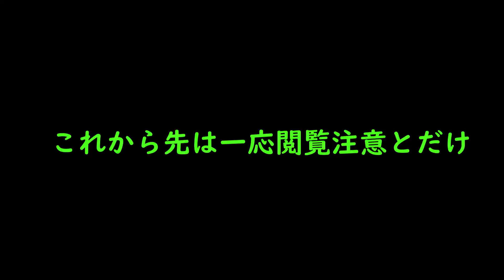【記念動画！】当チャンネルの登録者さんが1000名突破しました！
タイトルの通り今回なんと何と！
これは編集している私ではなくこのチャンネルを盛り上げてくれている皆さんのおかげだと私は思います。
もちろんここで終わりにするつもりはありません！
これからも動画のクオリティは上がることなく(重要)続けてまいりますので
良ければこれからも盛り上げていただけると嬉しく思います。

質問箱はこちらからお願いします！

うp主がつぶやいてたりそうじゃなかったり

フランドール・スカーレット立ち絵素材/ふにちか様